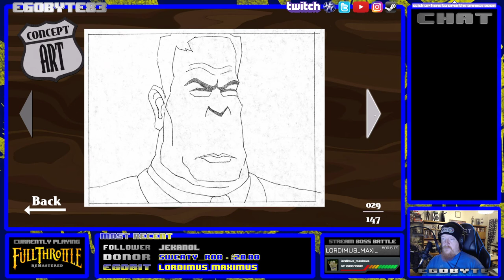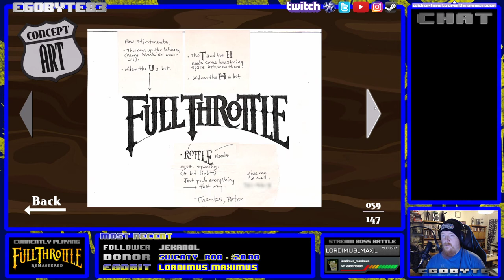Full Throttle Remastered - Part 1: Fixing The Bike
Another classic LucasArts adventure game, this time we kick off the playthrough of Full Throttle; remastered edition!